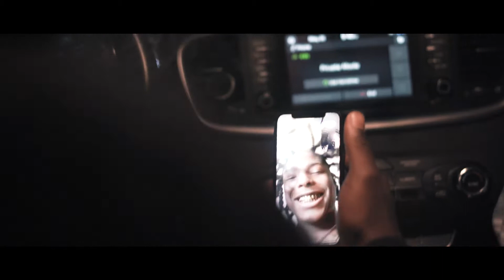ZOO | No Leeches (Official Music Video)